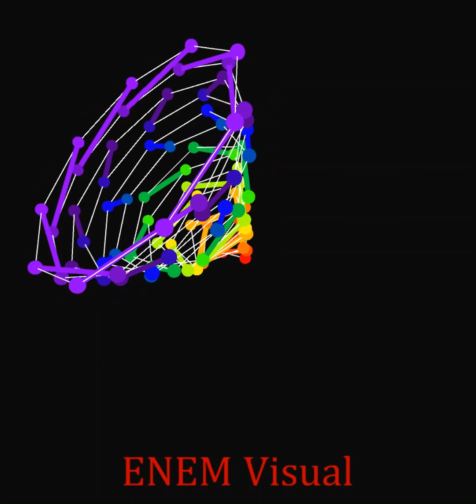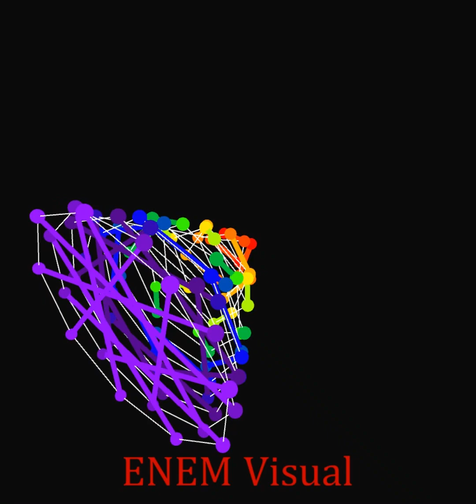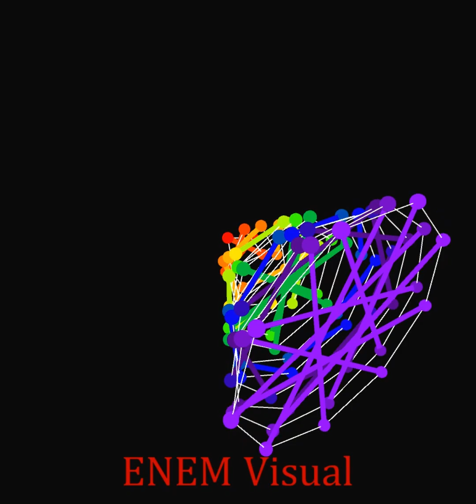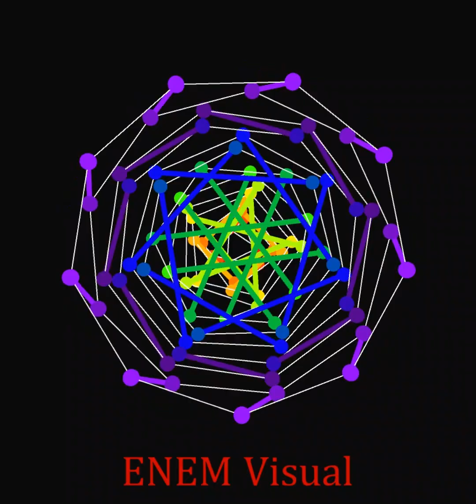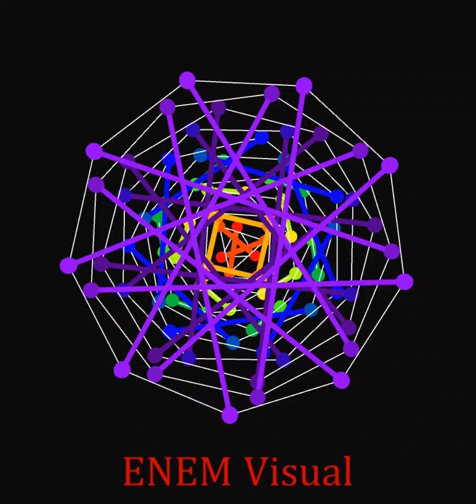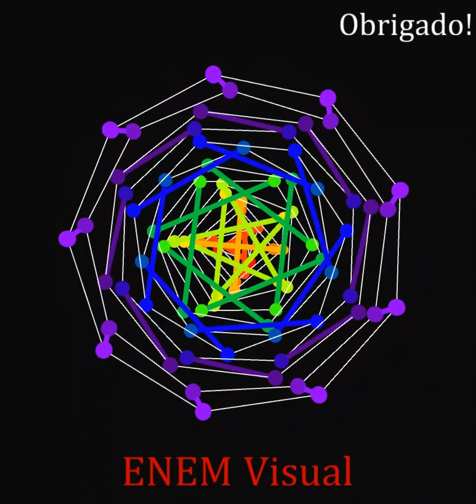3DShapes for sleep MPE54 ENEM Visual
Música para estudar 54
ENEM Visual

Made in IDE Processing Java

Baseado no project.jdm  "When they ALL line up"